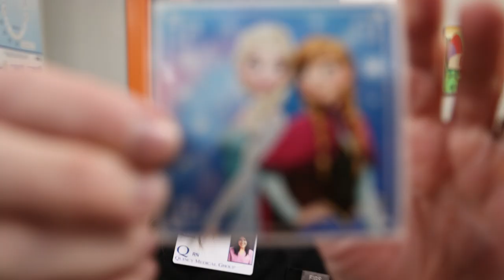Happy Nurses Week - 2024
From taking vitals and sharing comforting words to helping guide our care, our nurses truly make a difference in the lives of our patients.

Thank you to each and every one of our Duly nurses for your expertise, compassion and commitment. Happy Nurses Week!